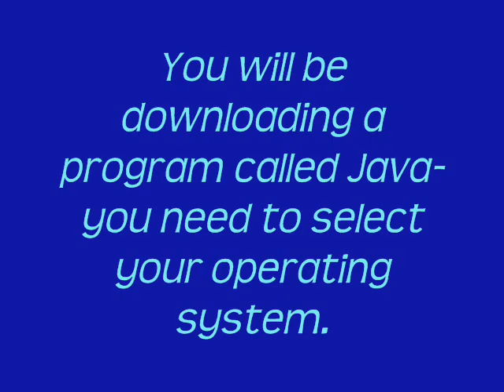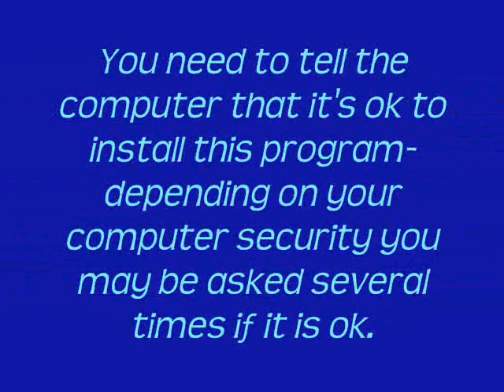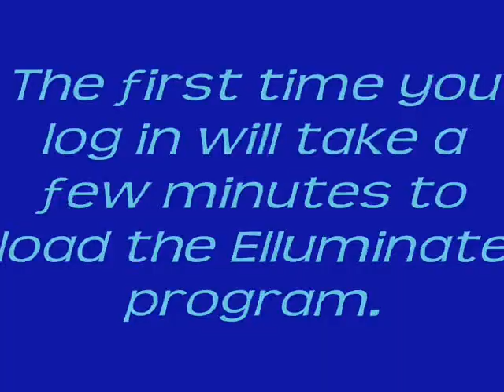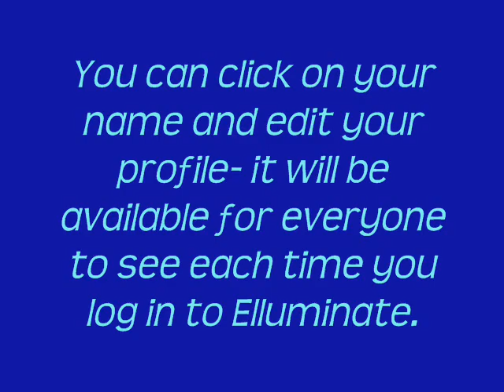First Elluminate 101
This is a step by step look at how to load and open the programs necessary to run Elluminate! This program is an integral part of our online students' education.
Sometimes trying to open or download programs can be confusing. Hopefully this video makes it a little clearer that Elluminate is not a simple website link, it is a program that allows for live interaction and also enables students to watch recordings of lessons that were not attended.